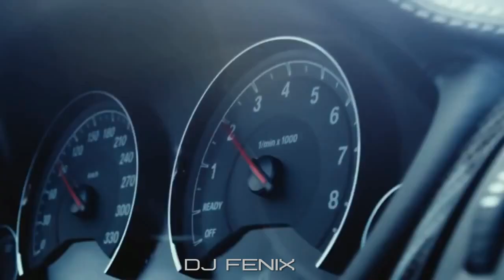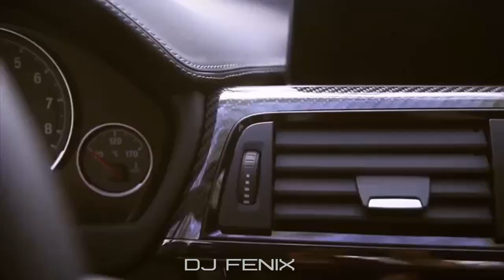Great music in the car 2023